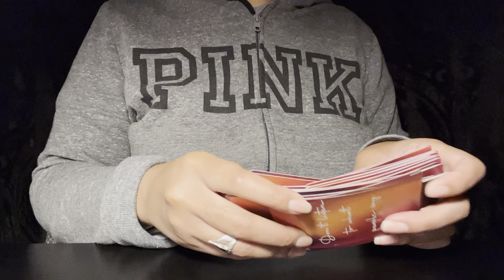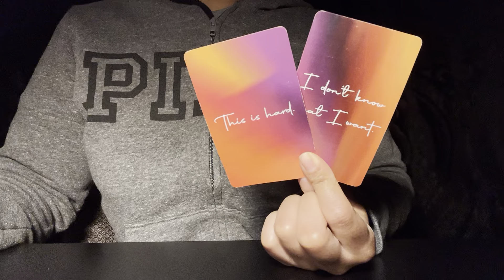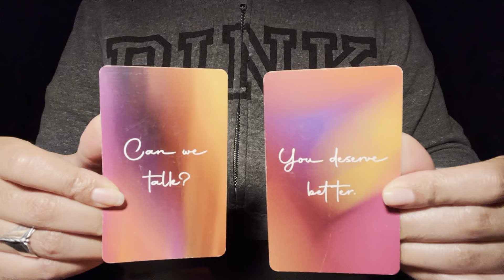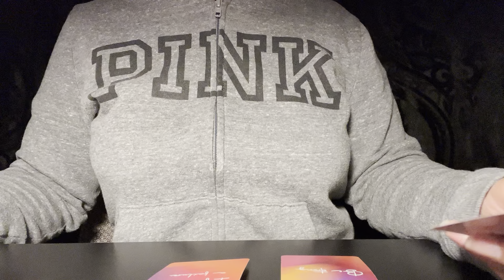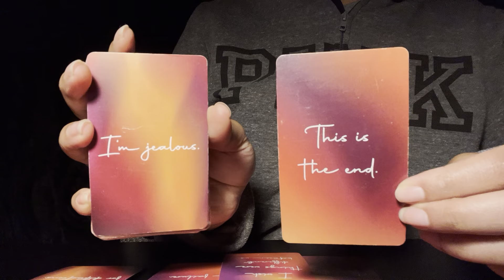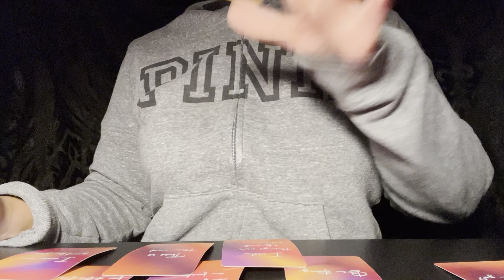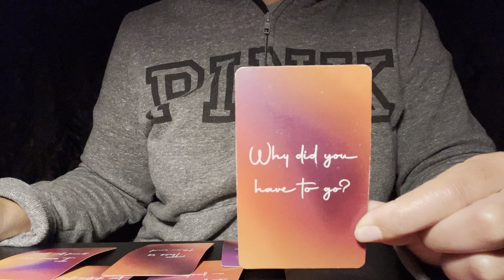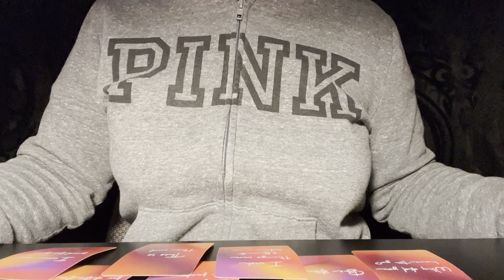Capricorn/Chosen Ones💞Knows They F*cked Up With You….Wants to Talk……..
“What They Got To Say?” Oracle Deck (70-Cards) Pre-Order Only